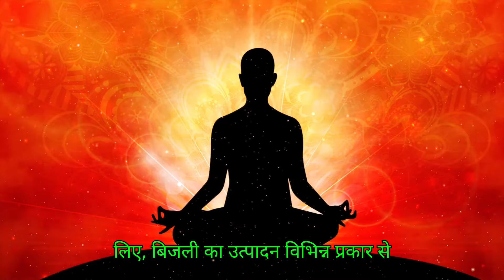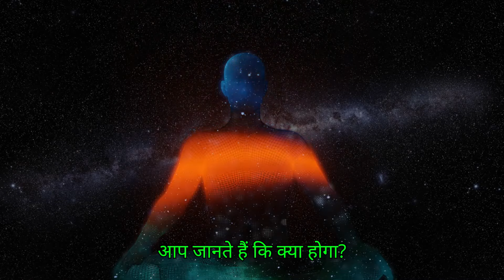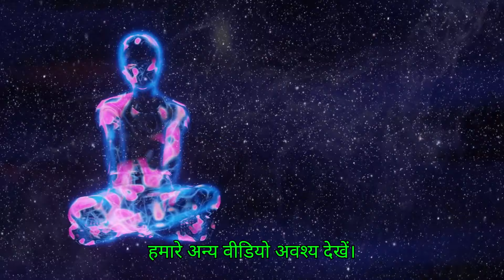Watch Before It's Too Late! Kundalini Yoga - Why is It Dangerous?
In the yogic culture, the snake is a symbolism for kundalini – the unmanifest energy within you. The nature of kundalini is such that when it is still, you do not even know it exists. Only when it moves, you realize there is so much power within you. Till it moves it is almost non-existent. Because of this, kundalini is symbolized as a snake because a coiled-up snake is so hard to see unless it moves. Similarly, you do not see this coiled-up energy unless it moves. If your kundalini is aroused, miraculous things that you cannot believe possible will happen with you. An unleashing of a completely new level of energy begins and your body and everything behaves in a completely different way.

Kundalini and perception
Heightened states of energy are also heightened states of perception. The whole yogic system is aimed only towards enhancing your perception. A spiritual process essentially means just that – to enhance your perception because you know only what you perceive. This is the reason for the symbolism of Shiva and a snake. It indicates that his energies have reached the peak. His energies have reached the top of his head and so his third eye has opened.